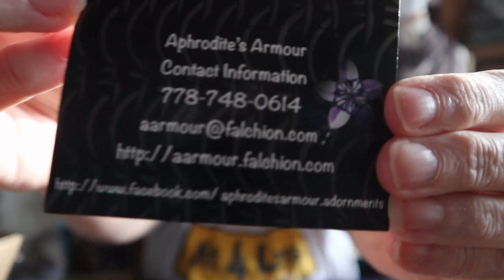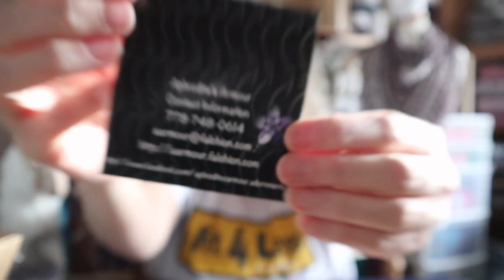Vlog 71 Doing Christmas, Surgery fears and NEW hat pattern!!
1 Year Crochet Planner

360 Degree Rotating Swivel Mini Ball Head

Sandy Clark
Nanaimo, BC
V9R 6X6